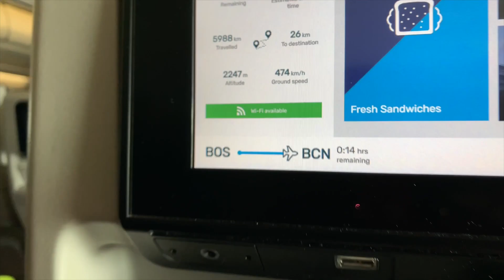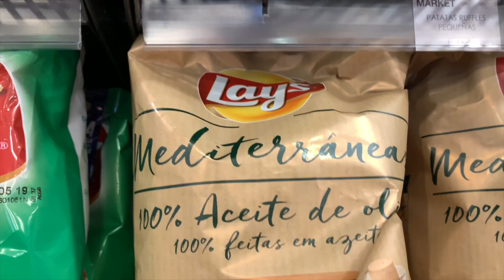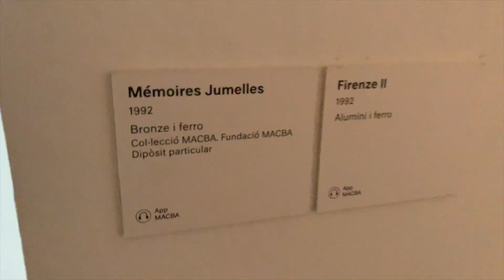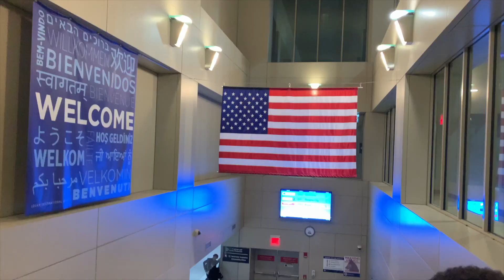Barcelona Spain Vlog - Hotel SB Plaza Europa, Iberia Airlines,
I booked this trip for my brother and I.
Round trip non-stop flight from Boston, Ma to Barcelona, Spain
Monday 4/1 to Friday 4/5
Hotel SB Plaza Europa
Less than $1000 for the trip total